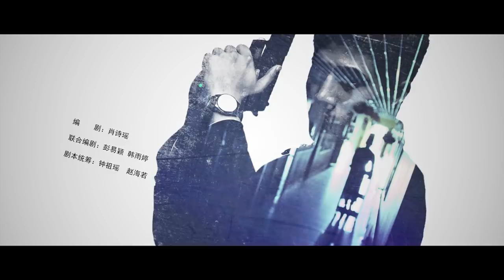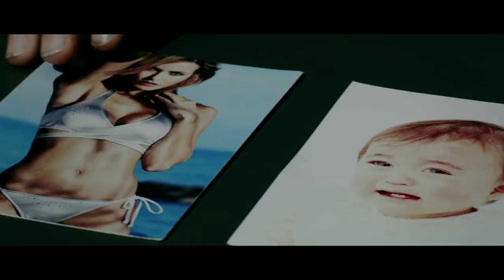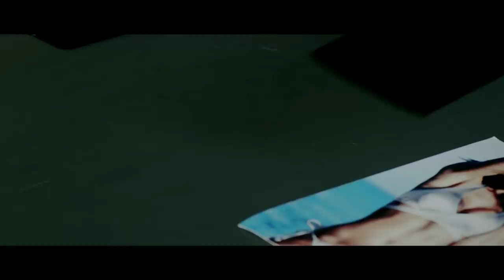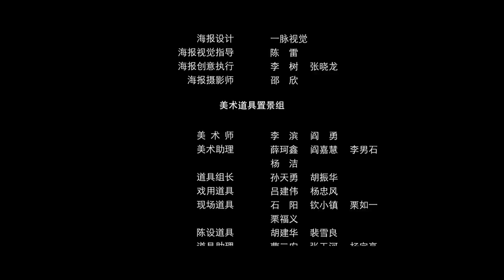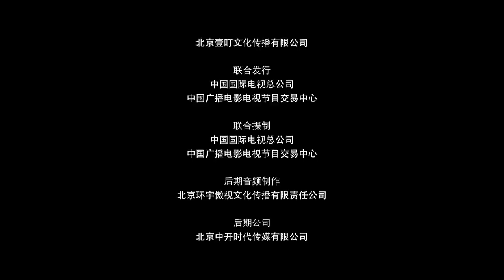【雪迷宫 人心如魔】【ENG SUB】【独播】《罪案心理小组X》第3集 丁嘉琪恋爱遇渣男 一场复仇行动开始 | China Zone剧乐部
【剧情简介】该剧改编自作者摸底牌的大热恐怖悬疑小说《诡案追凶》，讲述了宜庆市公安局犯罪心理四人小组，利用犯罪心理和高智商刑侦手段，破获悬案，探寻真相的故事。
主演：张超，米露，李晨浩，王润泽

【悬疑犯罪剧《罪案心理小组X》播放列表】